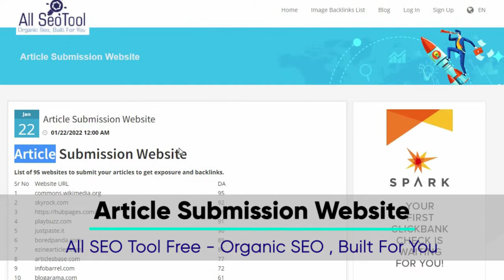Article Submission Website | All SEO Tool Free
Youtube Backlinks Generator Article Submission Website
A Backlink is a citation that points to another website.
It's obvious. Despite what you've heard, you have no idea what a "backlink" is or how it may benefit your website. What is a "backlink" and how does one get one? And what are the implications of this?

In this post, we'll explain what backlinks are and why they're so important for digital marketing ROI, and how you can use them to your advantage.

All the terms marketers use to refer to backlinks will be defined, as well as some real-world instances.

There are several techniques to produce backlinks for your website, and we'll go through a few of our favorites.

What Is a "Backlink" and How Do I Get One?
A backlink is a hyperlink that points to a page on your own website..

For the uninitiated:

Your website's pages may be referenced through backlinks, which are links on other websites which direct visitors back to your site.

As an example, this link to my own website may be found by clicking on the highlighted text.

Many different terms for search engine optimization are referred to as "backlinks." There are a lot of jargony-phrases that you'll see tossed about, so here is a brief summary:

Backlinks are also known as internal links, and they are links from one portion of your website to another. While "backlinks" often relate to links from other websites, this isn't always the case. Internal linking, inlinks, and interlinking are all terms you'll find used to describe this practice.
One of the most important aspects of SEO is gaining backlinks from other websites (these are the types of backlinks that everyone is after)
Linking to a page on a separate website using an outbound link/external link (i.e. a link to another website). You would refer to mynewwebsite.com as an external link if you linked to it. An inbound link is a term used by mynewwebsite.com to describe this.
To make it easier for readers to go from one area of an article to another, anchor links may be used to connect to multiple sections of the same page.
We're going to get really specific on the history of backlinks, so be warned. Don’t worry, we won’t be offended if you skip this part and go down to “What’s the best way to get backlinks?”

Are Backlinks Important?
Because Google says so. And on average, Google accounts for half of a website's internet traffic.

This notion of PageRank was first proposed by Larry Page and Sergey Brin in 1996 and is now widely used to rank web pages according to their link profile. However, if A had 10 more links than B, it would rank higher in the search results than B.

Google's algorithm has made PageRank one of the most crucial ranking criteria. In other words, one of the most significant ranking variables is the amount of links pointing to a website.

So, what transpired when Google grew in ubiquity?
For the first time in history, website owners began to purchase thousands of backlinks. For important search phrases, new websites might suddenly rise to the top of Google's search results overnight.

This method (commonly referred to as black hat SEO) has since been outlawed by Google and the other major search engines with Penguin algorithm changes. Buying backlinks or acquiring a large number of low-quality backlinks will now be penalized by Google.

In other words, are backlinks still relevant today?

100% Free Backlink Checker for ALL SEO TOOL FREE